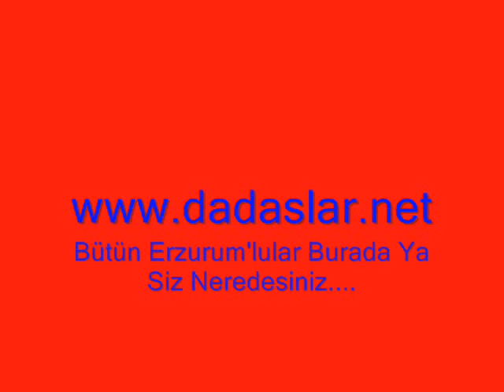Sen_Nerelisen:..Gusgana FUAT:..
erzurum dadas dadaslar erzurumlular cello bello fuat murat emre orhan gusgana komedi tiyatro kabera